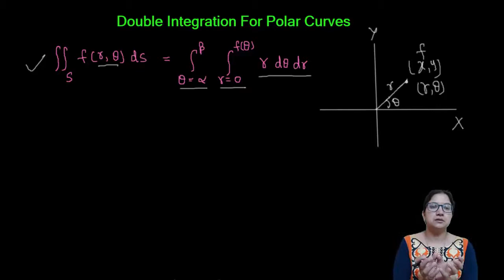Double Integration for Polar Curves | Multiple Integral | Integral Calculus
This video tutorial provides the solution to several questions on Double Integration for Polar Curves (Multiple Integral) in Integral Calculus.

This video tutorial on Double Integration in Polar Curves in Integral Calculus is most suitable for the students of BSc Maths, Engineering Mathematics, Gate, and students preparing for CSIR NET, IIT JAM, and competitive exams.

Your one share will help many students to make their maths journey the simplest and pleasant one.